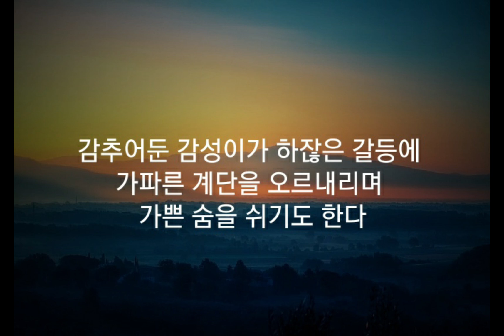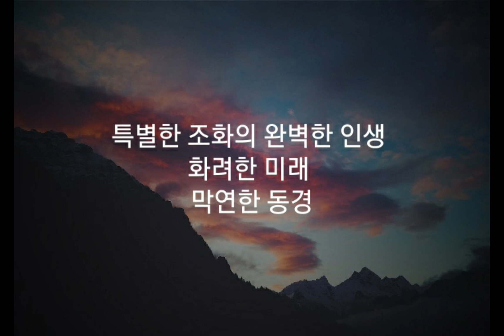시와 음악이 흐르는 공간. 시-"누가 그랬다"(이 석희) 음악-Handel, 'Largo'from Hauser 2022년 10월 25일